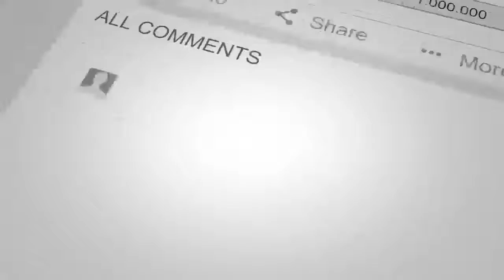خبرتازه ; وعده خلافی ملا برادر وحکم جدی حکومت که ملا برادر پا در گریز گذاشت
خبر عاجل
مهم
دیدنی
تازه
داغ